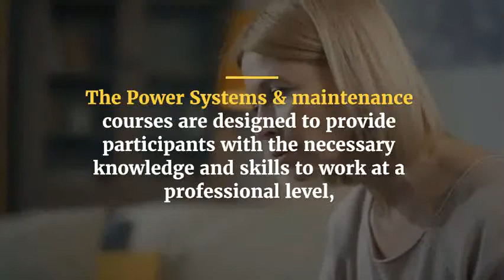Maintenance Training Courses in Amsterdam